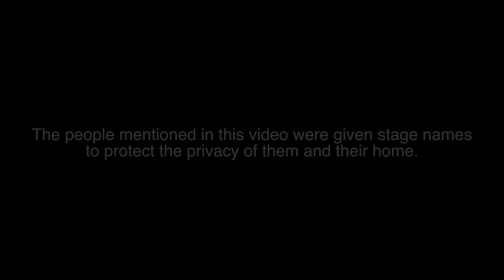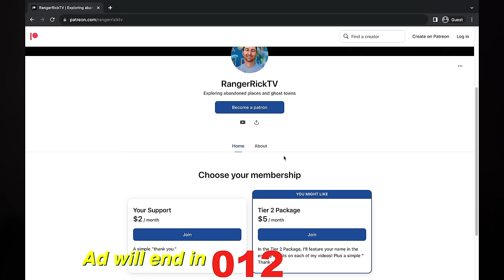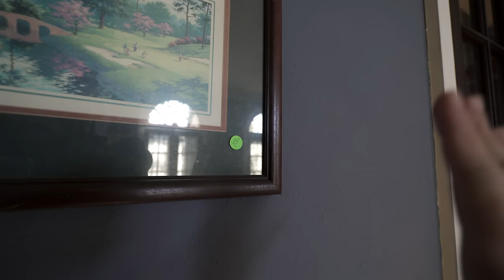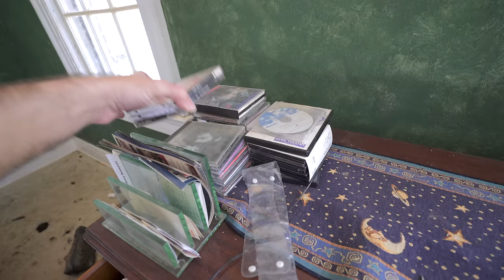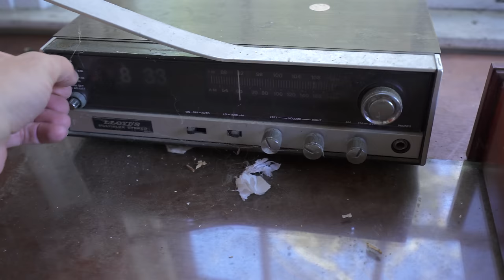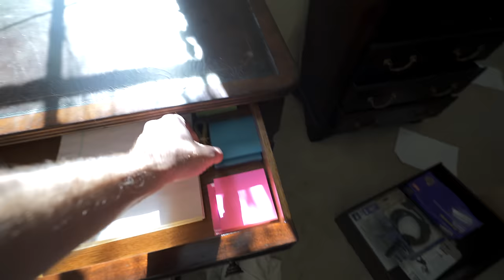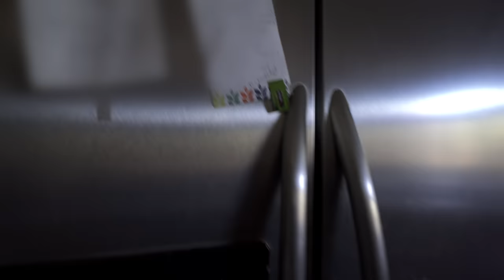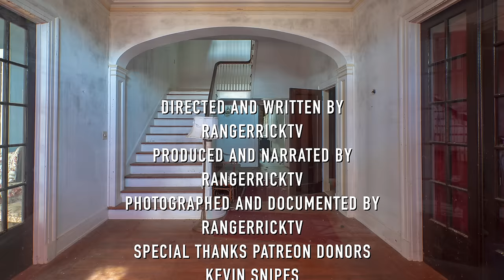Abandoned $2,500,000 Mansion With Everything Left Behind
"Today's story is about the legacy of a gentleman named Alex, a devoted husband and father, whose life was tragically cut short in an unforgiving event.
 Alex grew up in the 1950s, graduated high school in the 1960s, married his wife Jennifer, and had kids. Following high school, he became a pilot for the US AIRFORCE and later owned his private airport in the backyard of this house. In 2005, Alex took off in his airplane and had an emergency landing, but it wasn't on the runway. It was in a field in his backyard. Alex was killed when the plane's engine stalled just after takeoff, and it crashed into the woods about 100 yards from his home. Rescue officials used a crane to retrieve the aircraft stuck 40 feet up in a pine tree. Unfortunately, Alex passed away, leaving behind his wife and children and ..For unknown reasons, the family left this house behind.

Alex's love for flying was only surpassed by his love for his family. But sometimes fate has a cruel twist in store for us all. It's a very heart-wrenching turn of events; Alex met his untimely demise in a plane crash, not in the far reaches of the sky, but in his backyard, shattering the tranquility of the family estate and leaving behind a void that could never be filled." I didn't realize this happened until reporting the news on this video, and my jaw hit the floor when I found out the story. Now, let's step inside; maybe we can all figure out why the family abandoned this house.